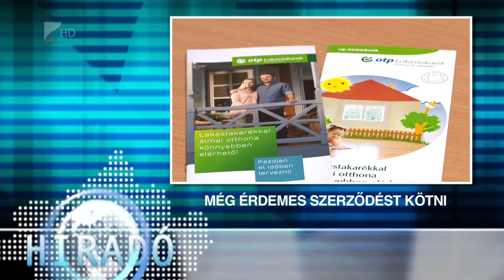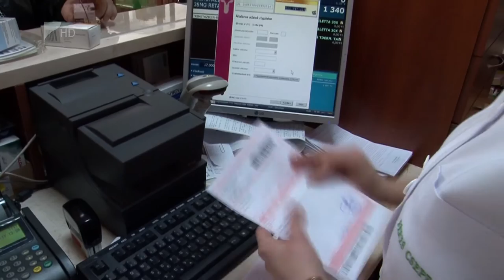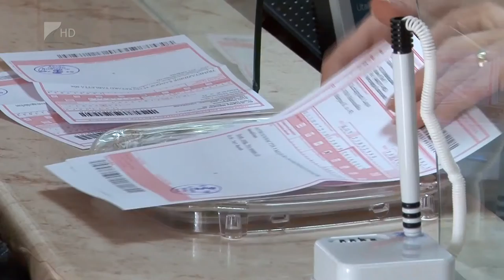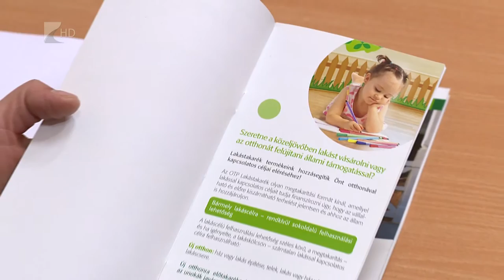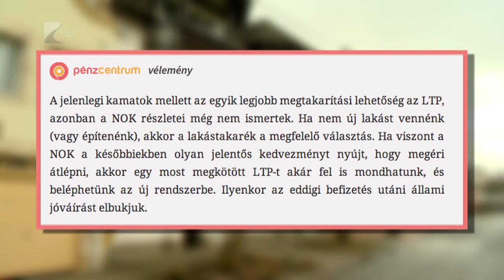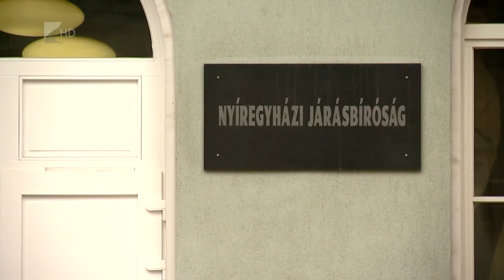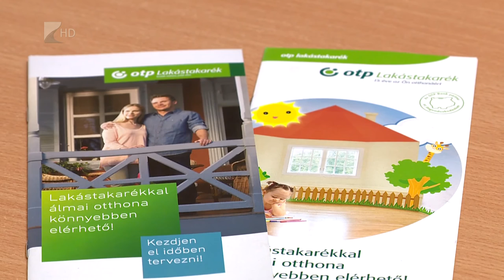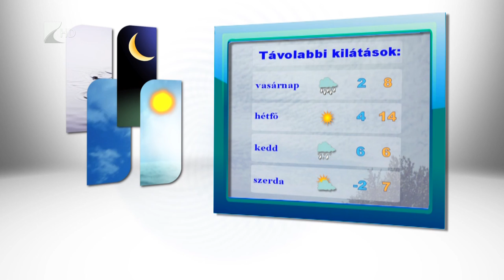Híradó 2016.02.19. - Kölcsey Tv